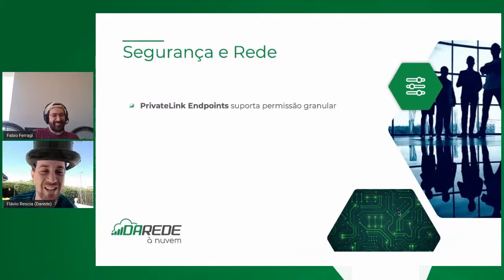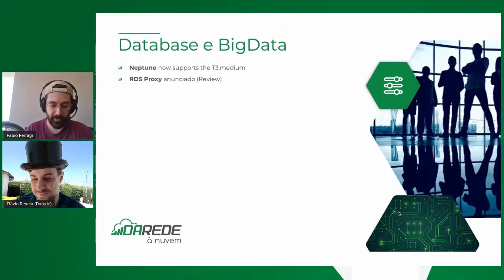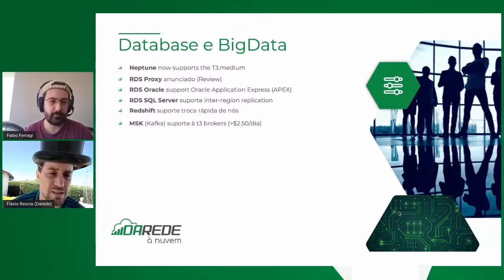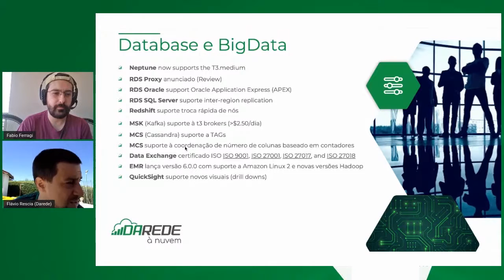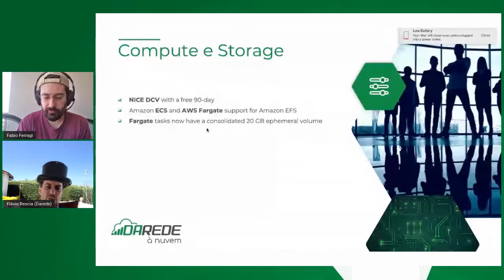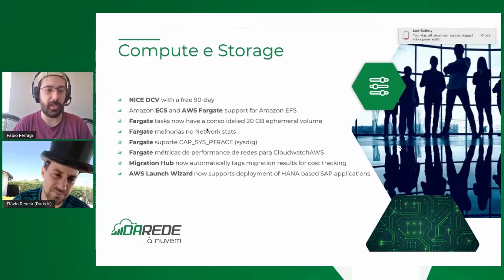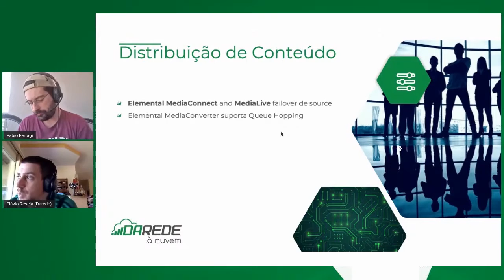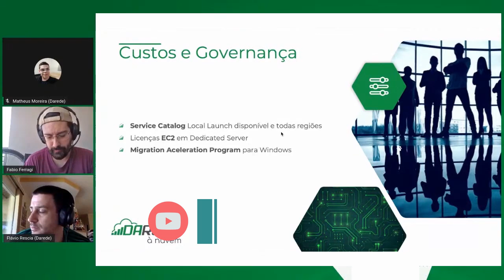Novidades da Semana - 06 a 10 de abril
Flávio Rescia traz e explica todas as novidades da semana da AWS de 06 a 10 de abril.

Link das novidades da AWS

Entre no nosso grupo do Telegram e tire mais dúvidas Cloud Evangelists BR